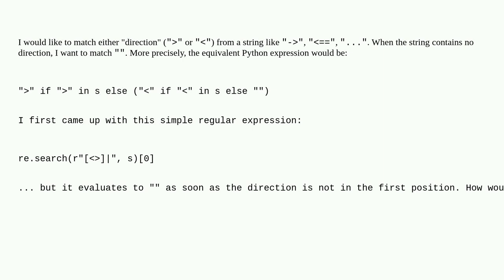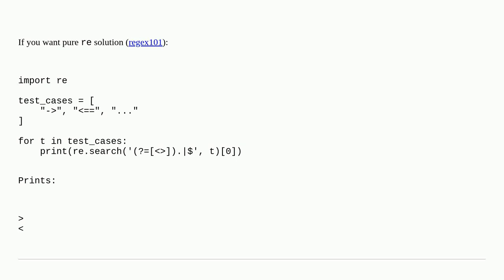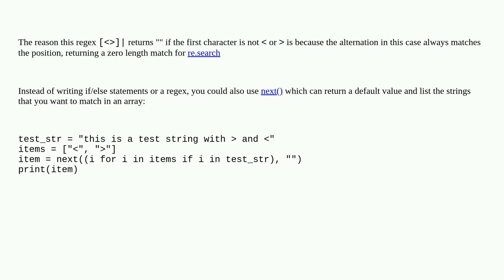Regular expression matching either an empty string or a string in a given set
A special thanks goes out to the awesome community

  python regex